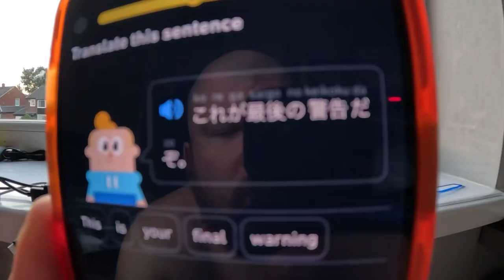Day 1623 spider’s keep